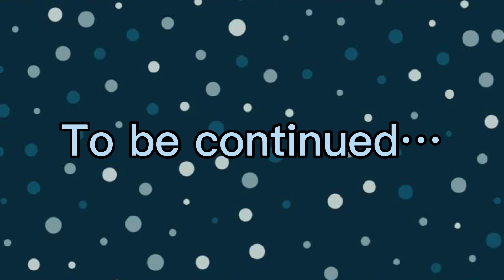Adventures of the TTA||Episode 1||A new arrival part 1